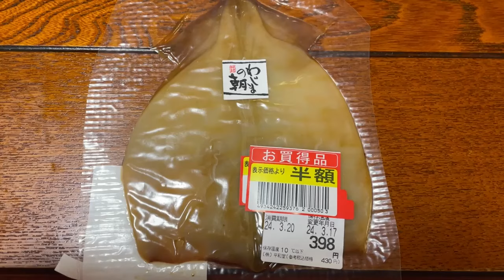【古民家晩酌】旨い魚介を焼いて呑む！！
今回は、名人セレクトの旨いものを焼いて晩酌です！！
魚介を焼くと最高のおつまみである！！